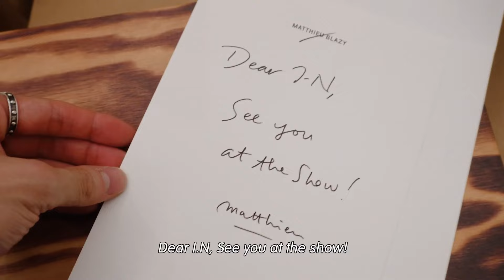[Русская озвучка Kadza] Ай Эн: Буль-лог 8 в Милане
ВК Будут выходить видео, которые не пропускает ютуб